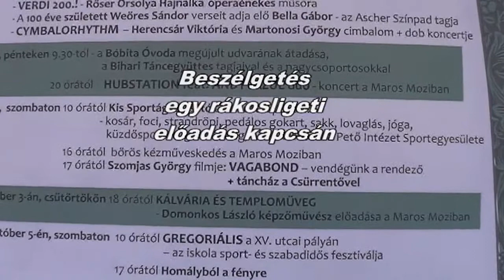Domonkos László üvegtáblái 2013.10.